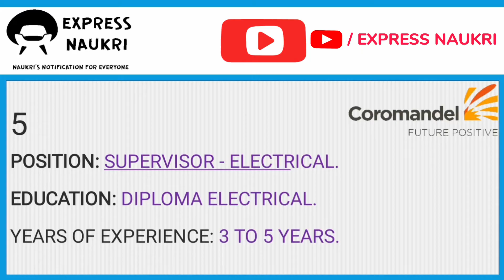Coromandel International Recruitment | Jobs 2022 | Career opportunities | MNC Jobs | Engineering Job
Coromandel International Recruitment
Job 2022
Job opportunities 2022
Engineering Recruitment
MNC Jobs
Dahej Jobs
Latest Job
Carrer Growth